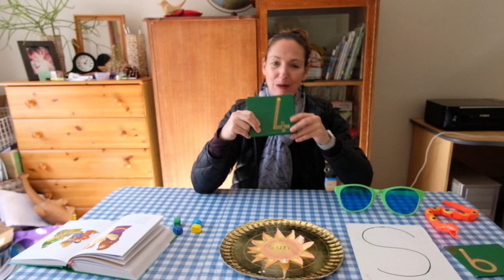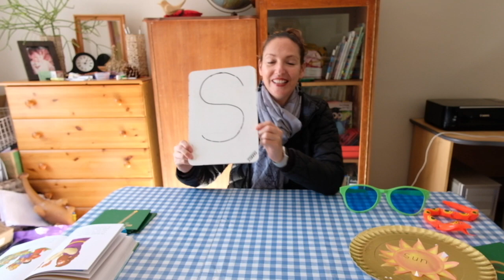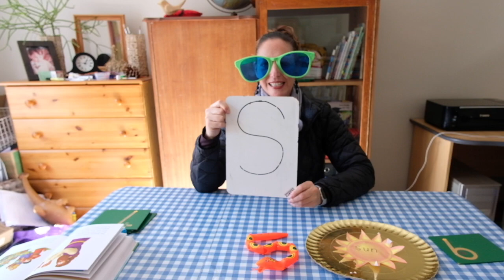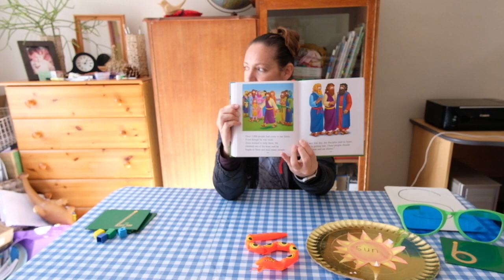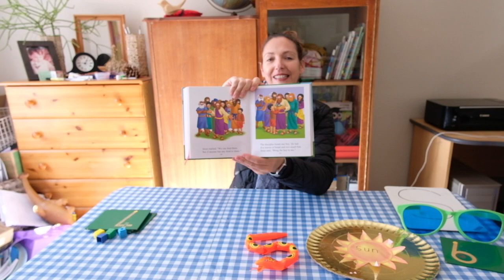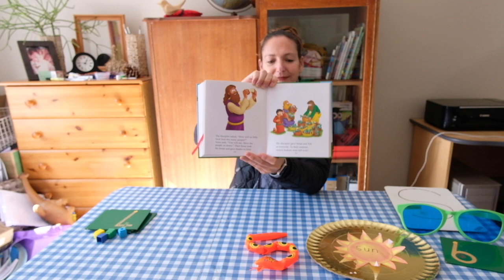Week 6: Day 4 Morning Circle (all groups)